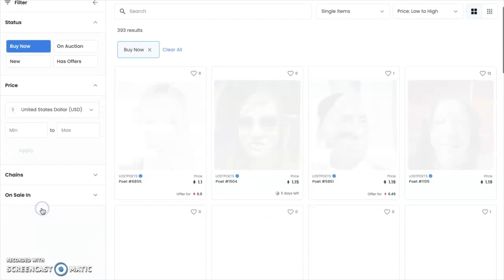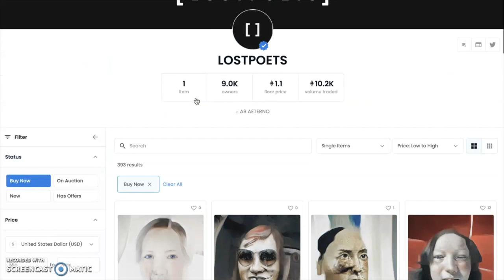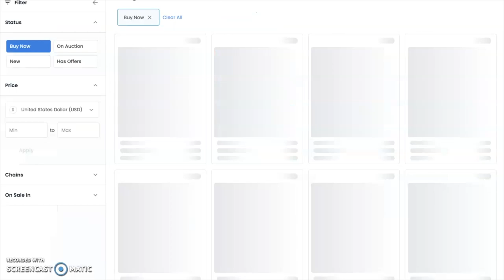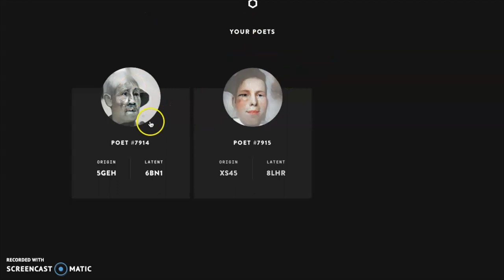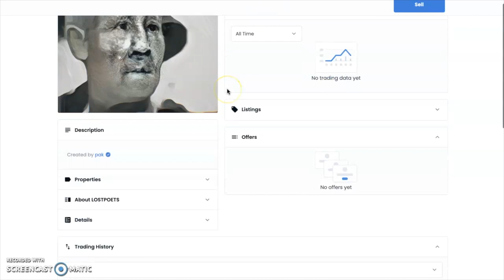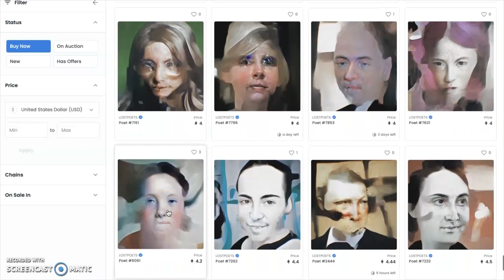NFT NEXT GENERATION: DAY1 poet society "ASHY PAGES"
Hatch’em, Trade’em, Keep’em, Frame’em, Play’em

***Legendary chics ARE HERE!***START LAYING EGGS NOW! DAO LAUNCH!***

BitSavage
BitCoinCoreAcademy
PhenomenalMark
FinancialFreedom
GenerationalWealth